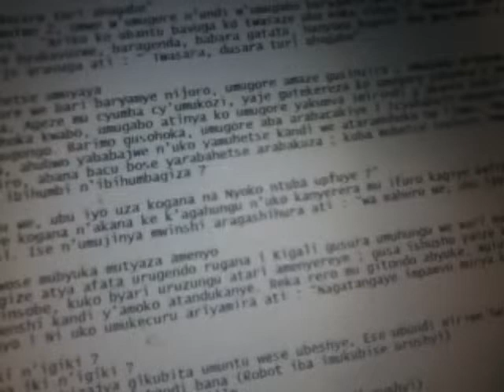Urwenya yakijijwe n'igitsina cya se